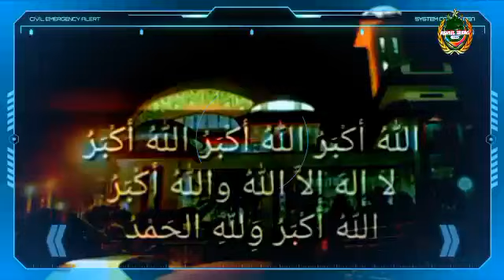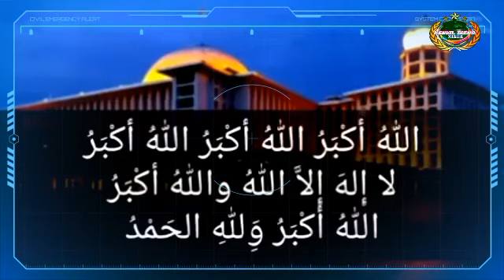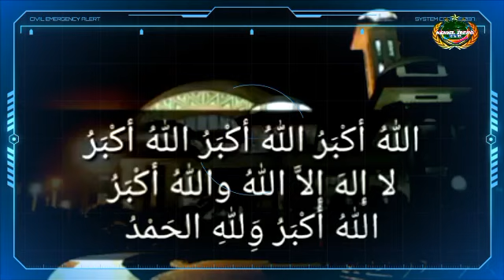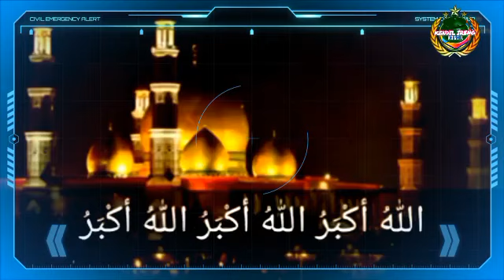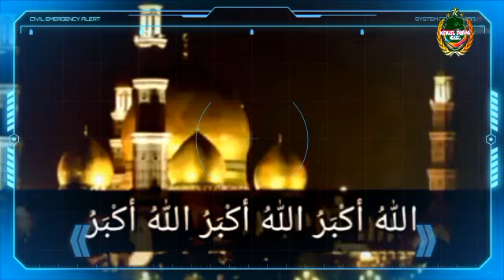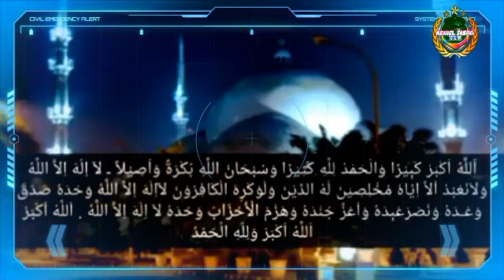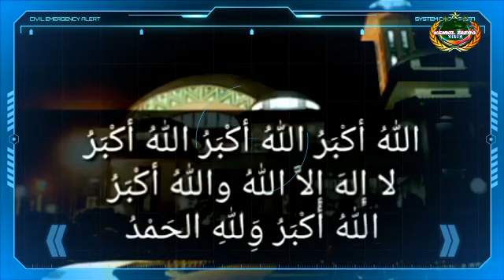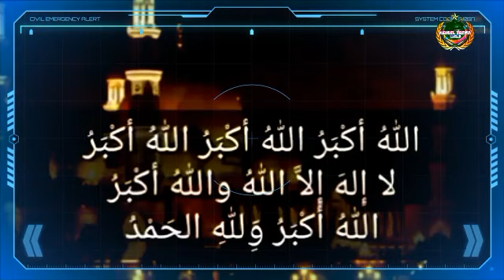Gema Takbir....Serukan Takbir....dihari Kemenangan